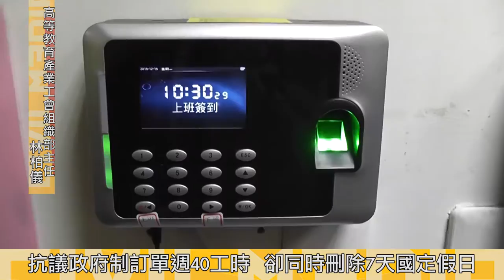2015.12.15 工人突襲勞動部 抗議明年刪7天國定假日